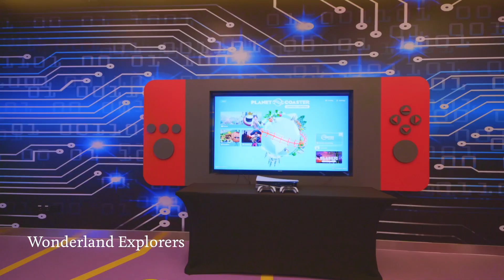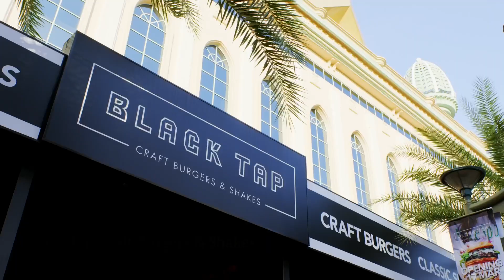Sunway Resort Hotel Awarded Best Luxury Family Resort in Kuala Lumpur, Malaysia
Nestled in Sunway City Kuala Lumpur, Sunway Resort Hotel offers an unforgettable family adventure. Just 35 minutes from Kuala Lumpur International Airport, this integrated resort features luxurious rooms and suites designed for families. Enjoy proximity to Sunway Lagoon theme park, with thrilling rides, water slides, and the whimsical Nickelodeon Lost Lagoon.

Sunway Resort Hotel caters to family reunions and special occasions with kids' clubs, family-friendly dining, and supervised play areas like Waterventure. Parents can relax by the pool or at Sunway MediSpa, while kids have endless fun. Dine at a variety of restaurants, including Malaysia's only Gordon Ramsay Bar & Grill.

In the evening, unwind in the Premium Leisure Lounge with complimentary cocktails and canapés for parents and entertainment for kids. Create lasting memories at Sunway Resort Hotel, where every moment is a cherished family adventure.